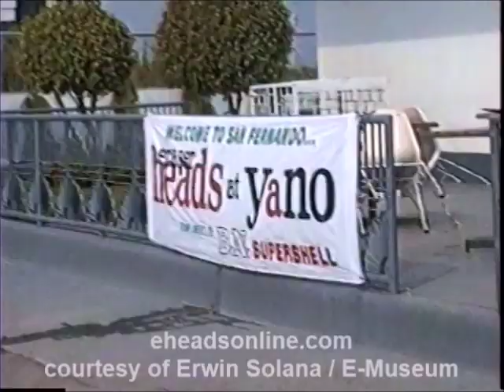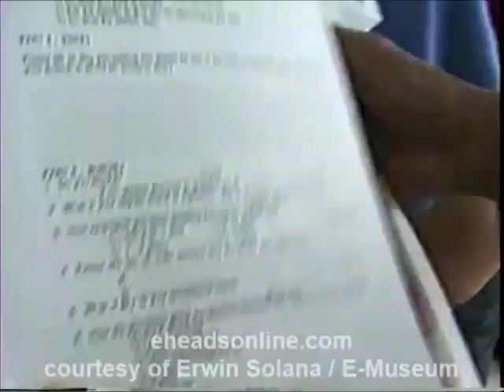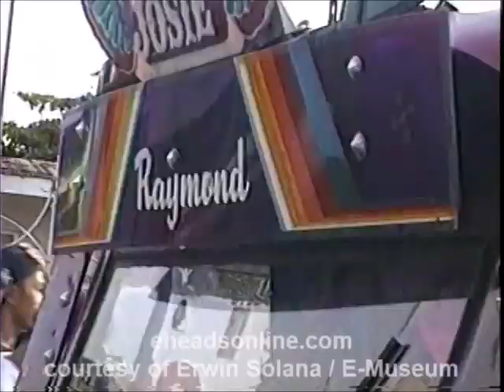Eraserheads in San Fernando, Pampanga - July 15, 1995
Eraserheads in San Fernando, Pampanga on July 15, 1995 Saturday
- On the way to San Fernando / Stopping by at Shell gas station/convenient store
- Motorcade / Lunch at McDonald's - Yano @ 03:46 mark
- Concert (venue unknown):  Butterscotch / Sembreak / Insomya / Alkohol / Run Barbi Run

In memory of my friend, Jay Jamoral - alam ko nandito ka sa gig na 'to 'nig'

Courtesy of Erwin Solana's E-Museum.
Footage from the Eraserheads/P.I.L.L. Archives.
Edited & uploaded by schizo.